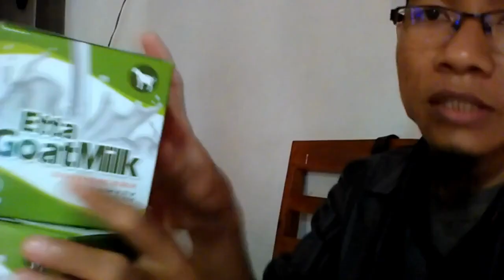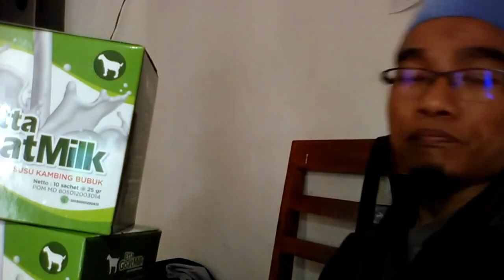Jual susu kambing aman untuk asam lambung di Bandar Lampung WA 081282707458